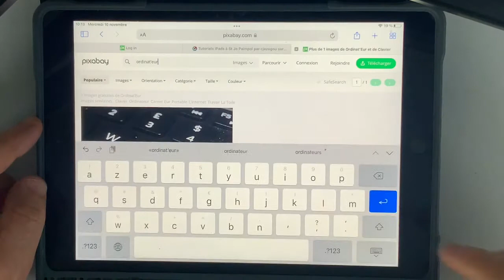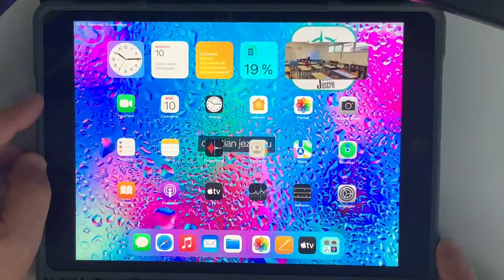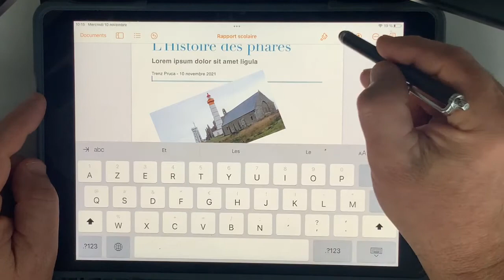Insérer une photo du web dans un document